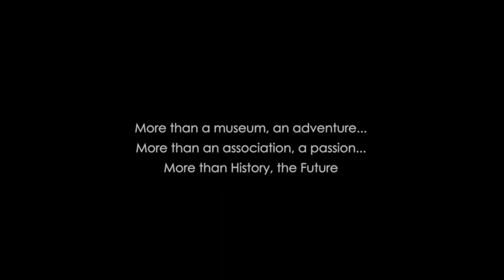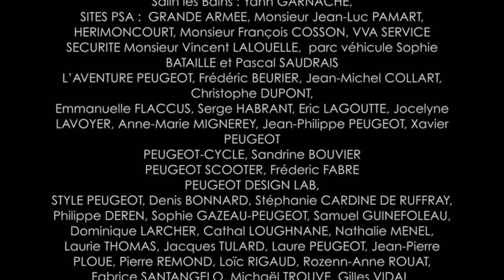AVENTURE PEUGEOT - ADN TO ADN (ENG)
"ADN TO ADN" : film of L'AVENTURE PEUGEOT
More than a museum, an adventure…
More than an association, a passion…
More than History, the Future…
"L’Aventure Peugeot ", association law 1901, gathers all the fans of Peugeot, has for ambition to make live the identity, the history and the heritage of the Brand.
Rather than long speeches, view, share and like this video, road-movie which bears all the spirit of the association, realized by Nicolas Basset and several designers of PSA fans of Peugeot: Jean-Christophe Bolle Reddat, Karine Buisson, Delphine Gouget, Thomas Fournier, Sylvain Henry.